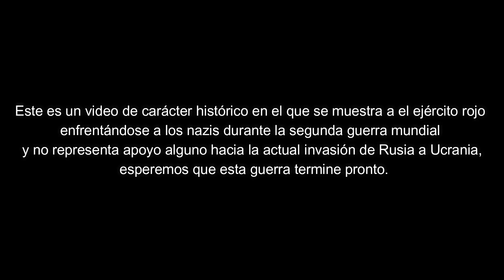El ejercito rojo vs nazis durante la segunda guerra mundial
Este es un video de carácter histórico en el que se muestra a el ejército rojo enfrentándose a los nazis  durante la segunda guerra mundial y no representa apoyo alguno hacia la actual invasión de Rusia a Ucrania, ni apoyo a Rusia de ninguna manera, esperemos que esta guerra termine pronto.

El que no recuerda su pasado esta condenado a repetirlo.